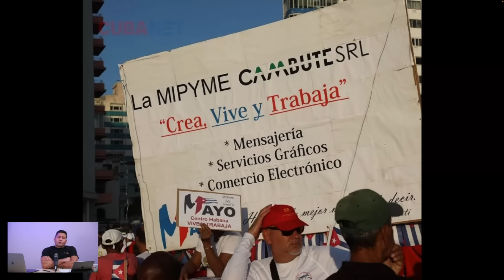1ro de Mayo!!! No se puede caer más bajo!! 🤬💩